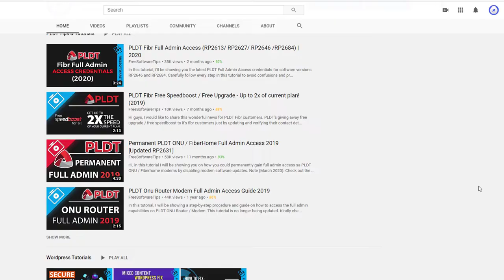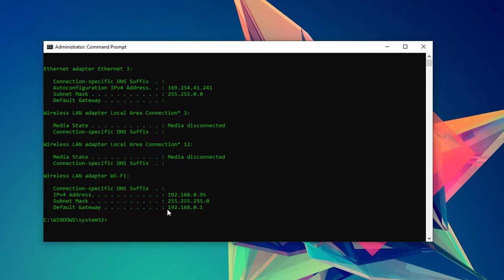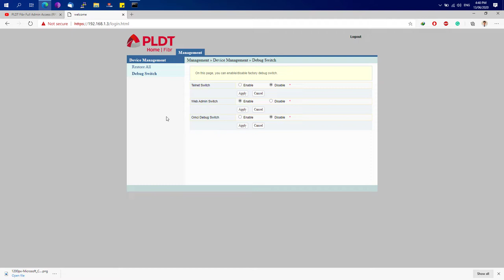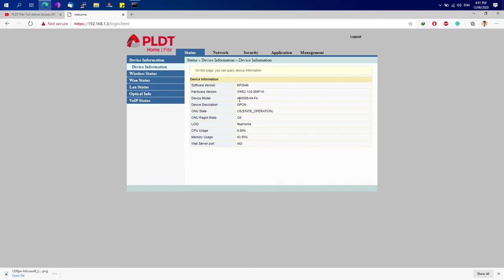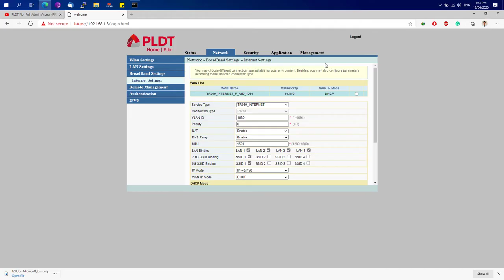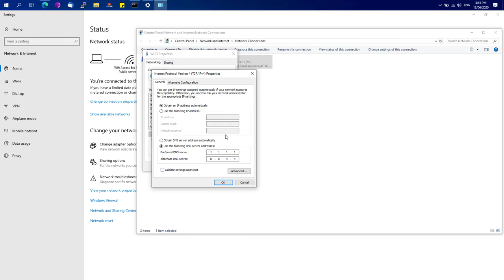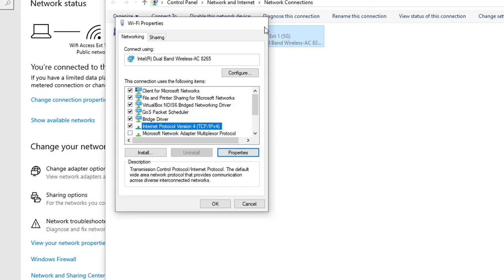How to enable all Lan PORTS on PLDT Home Fibr Router + No Internet on LAN 2/3/4 Fix (2020/2021)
In this video tutorial, I'll be showing you the updated steps on how you can enable all LAN PORTS on your PLDT Home Fibr Router and how you can fix the no internet issue / problem when using LAN 2,3,4 on your router.

Timestamps:
0:00 Intro
0:45 Access PLDT Full Admin Account
3:05 Enable Lan Ports using full admin account
4:15 No Internet Fix for Lan 2/3/4

Artist Name: The Spacies
Song Name: Heartbeat (Instrumental)
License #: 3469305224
Support by donating any amount!